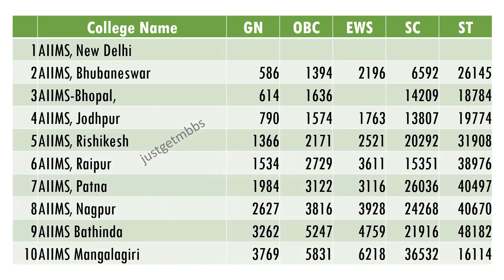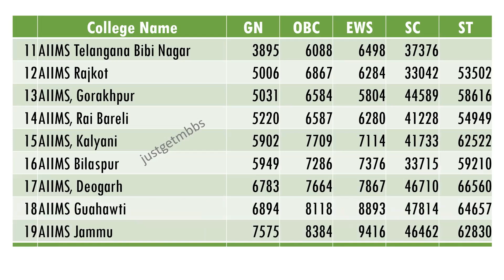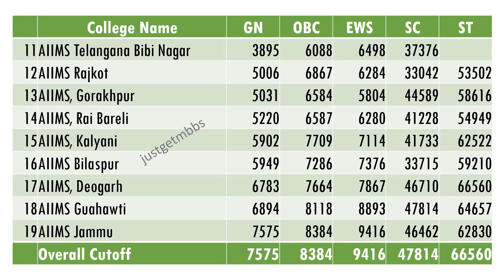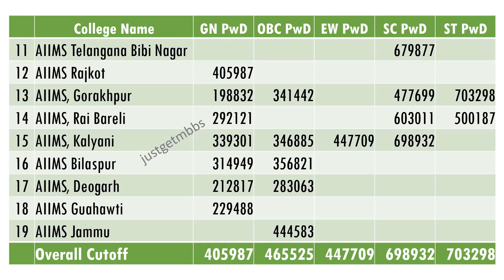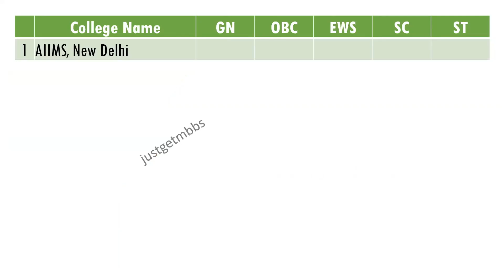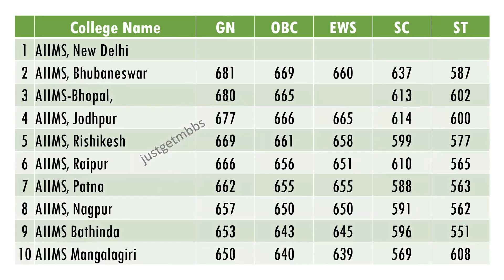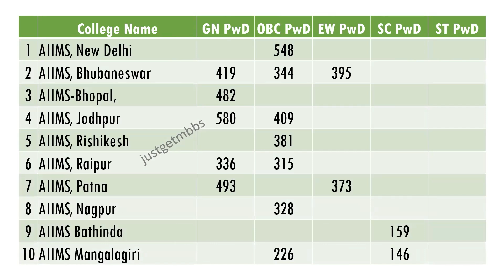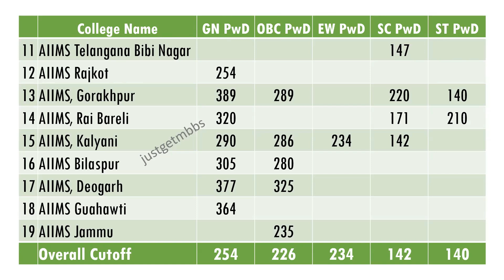AIIMS Round 2 Cutoff 2020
In this video, I have shared the cutoff for AIIMS colleges in Round 2 counseling for the year 2020. The cutoff is shown in terms of Al lIndia Rank as well as NEET Marks.

Cutoff for the following colleges are covered in this video.
AIIMS, Bhubaneswar
AIIMS-Bhopal,
AIIMS, Jodhpur
AIIMS, Rishikesh
AIIMS, Raipur
AIIMS, Patna
AIIMS, Nagpur
AIIMS Bathinda
AIIMS Mangalagiri
AIIMS Telangana Bibi Nagar
AIIMS Rajkot
AIIMS, Gorakhpur
AIIMS, Rai Bareli
AIIMS, Kalyani
AIIMS Bilaspur
AIIMS, Deogarh
AIIMS Guahawti
AIIMS Jammu